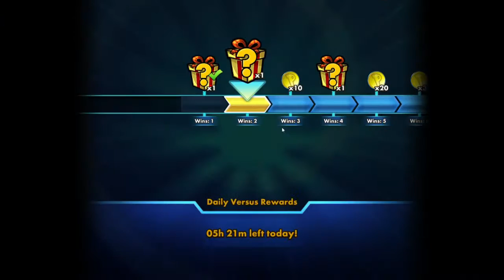"Finance our Furfrou"- VideoJunkie Plays Pokemon TCG Online Episode 34